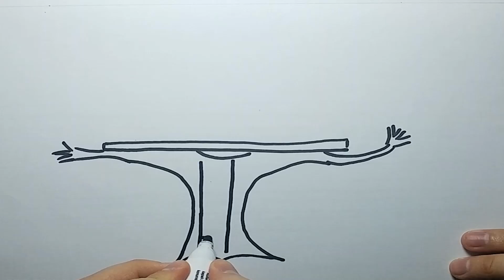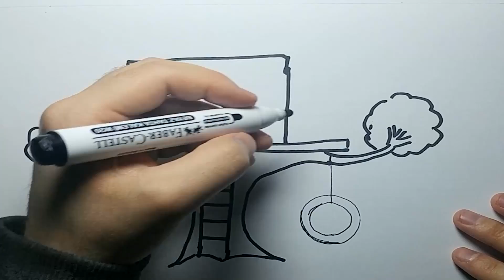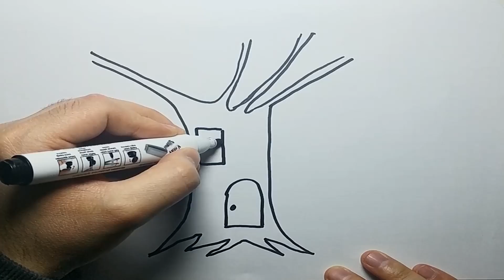How to drawing Treehouse for Kids - Children's Coloring Book with Paiting